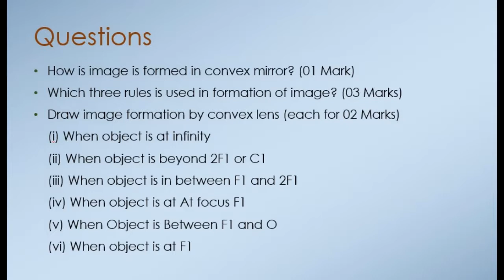L-04 (a) !!! 10th CLASS !!! CHAPTER-07---LENSES --- IMAGE FORMATION BY LENS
Today's class is OF IMAGE FORMATION BY LENS.